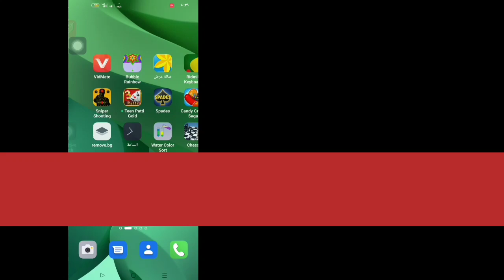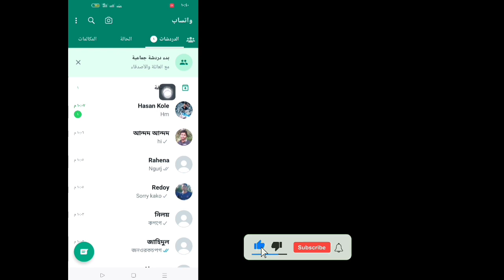كيف تخفي دردشات واتس اب عن الاخرين 2023 || إخفاء دردشة WhatsApp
كيفية إخفاء محادثات WhatsApp من الآخرين.  إخفاء دردشة WhatsApp.  كيفية إخفاء رسائل WhatsApp عن الآخرين.  كيفية أرشفة رسالة WhatsApp.